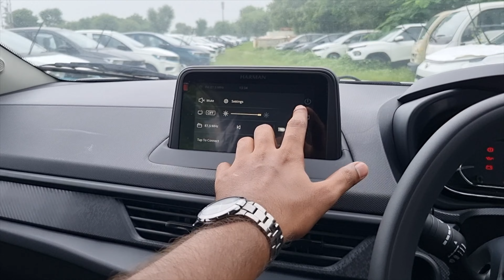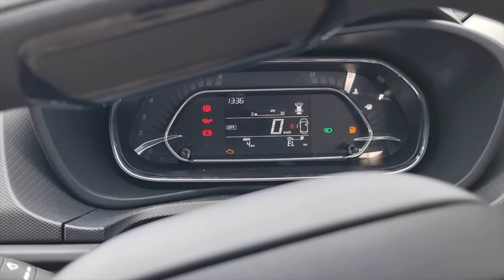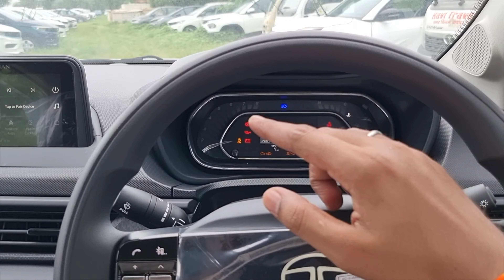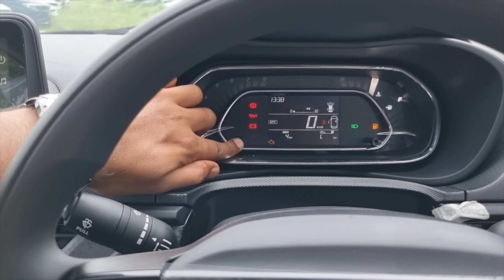New 2024 Tata Nexon 😱 Smart Plus | Features | New Update | Price | Detailed Review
Special  Thanks  To - PRATAP NEXGEN CARS PRIVATE LIMITED
Address - City Square Mall, Gopalpura Puliya, Tonk Road, Jaipur - 15

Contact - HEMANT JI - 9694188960